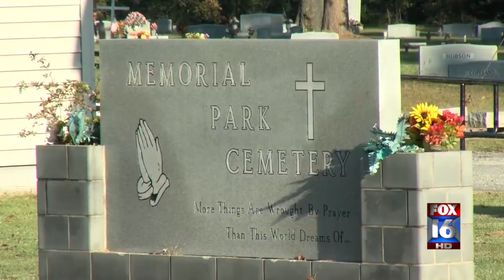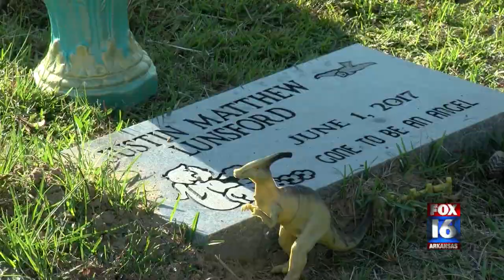A child not buried properly at cemetery in Pine Bluff